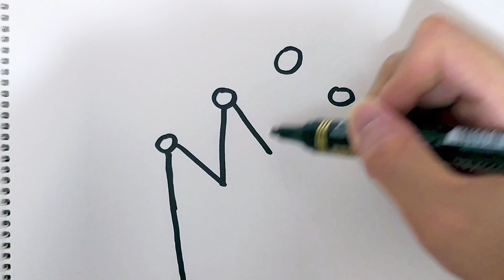How to draw a crown for kids step by step | 子供用の王冠を段階的に描く方法 | 아이들을위한 왕관을 단계별로 그리는 방법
如何逐步為孩子們畫皇冠
如何逐步为孩子们画皇冠
How to draw a crown for kids step by step
Çocuklar için adım adım nasıl bir taç çizilir
Hvordan man tegner en krone til børn trin for trin
Nola marraztu koroa umeentzako pausoz pauso
子供用の王冠を段階的に描く方法
Me pehea te tuhi i tetahi karauna mo nga tamariki ki te taahiraa
Carane nggambar makutha kanggo bocah kanthi langkah
Como debuxar unha coroa para os nenos paso a paso
Com dibuixar una corona per a nens pas a pas
ಹಂತ ಹಂತವಾಗಿ ಮಕ್ಕಳಿಗಾಗಿ ಕಿರೀಟವನ್ನು ಹೇಗೆ ಸೆಳೆಯುವುದು
कसरी बच्चाहरूको लागि चरणको लागि एक मुकुट कोर्न
Hoe om 'n kroon vir kinders stap vir stap te teken
Як намаляваць карону для дзяцей крок за крокам
Kaip žingsnis po žingsnio nupiešti vainiką vaikams
Esi see okpueze maka ụmụaka na-aga nzọụkwụ site na nzọụkwụ
Hvernig á að teikna kórónu fyrir krakka skref fyrir skref
Hogyan rajzoljunk koronát a gyerekeknek lépésről lépésre
Cara menggambar mahkota untuk anak -anak langkah demi langkah
Kumaha ngagambar makuta pikeun léngkah budak
कैसे बच्चों के लिए एक मुकुट आकर्षित करने के लिए कदम से कदम
બાળકો માટે પગલું દ્વારા પગલું કેવી રીતે દોરવું
Cómo dibujar una corona para niños paso a paso
Kako crtati krunu za djecu korak po korak
איך לצייר כתר לילדים צעד אחר צעד
Πώς να σχεδιάσετε ένα στέμμα για τα παιδιά βήμα προς βήμα
Ինչպես քայլ առ քայլ նկարել երեխաների համար
Addım-addım uşaqlar üçün bir tacı necə çəkmək olar
Momwe mungakokerere korona wa ana a Status
কীভাবে ধাপে বাচ্চাদের জন্য একটি মুকুট আঁকবেন
Quam ad hauriendam coronam pro haedos gradus per gradus
Kā soli pa solim uzzīmēt vainagu bērniem
Comment dessiner une couronne pour les enfants étape par étape
چگونه یک تاج برای بچه ها قدم به قدم بکشید
Jak narysować koronę dla dzieci krok po kroku
Kuinka piirtää kruunu lapsille askel askeleelta
كيفية رسم التاج للأطفال خطوة بخطوة
Si të vizatoni një kurorë për fëmijët hap pas hapi
Как нарисовать корону для детей шаг за шагом
Как да нарисувате корона за деца стъпка по стъпка
Ungadweba kanjani umqhele wezingane ngesinyathelo ngesinyathelo
Балаларға арналған тәжді қалай салу керек
Sut i dynnu coron i blant gam wrth gam
Yuav ua li cas kos lub yas rau cov menyuam yaus kauj ruam los ntawm kauj ruam
Hvordan tegne en krone for barn trinn for trinn
ਬੱਚਿਆਂ ਲਈ ਕਦਮ-ਦਰ-ਕਦਮ ਕਰਨ ਲਈ ਤਾਜ ਕਿਵੇਂ ਕੱ draw ਣਾ ਹੈ
วิธีการวาดมงกุฎสำหรับเด็กทีละขั้นตอน
படிப்படியாக குழந்தைகளுக்கு கிரீடம் எப்படி வரையலாம்
పిల్లల కోసం కిరీటాన్ని ఎలా గీయాలి
Ki jan yo trase yon kouwòn pou timoun etap pa etap
Як намалювати корону для дітей поетапно
Bolalar uchun tojni bosqichma-bosqich chizish
بچوں کے لئے ایک تاج کس طرح قدم بہ قدم کھینچیں
Sida loo sawiro taajkii loogu talagalay carruurta talaabo talaabo ah
Kif tiġbed kuruna għat-tfal pass pass
Cara melukis mahkota untuk anak -anak langkah demi langkah
Како да нацртате круна за деца чекор по чекор
Ahoana ny fomba hisintonana satroboninahitra ho an'ny ankizy amin'ny dingana
चरण -दर -चरण मुलांसाठी मुकुट कसे काढायचे
ചുവടുവയ്ക്കനുസരിച്ച് കുട്ടികൾക്കായി ഒരു കിരീടം എങ്ങനെ വരയ്ക്കാം
វិធីគូរមកុដសម្រាប់កុមារមួយជំហានម្តង ៗ
Kiel desegni kronon por infanoj paŝon post paŝo
Giunsa ang pagdrowing og korona alang sa mga bata nga lakang sa lakang
Jak nakreslit korunu pro děti krok za krokem
Hoe u stap voor stap een kroon voor kinderen kunt tekenen
როგორ დავხატოთ გვირგვინი ბავშვებისთვის ეტაპობრივად
Jinsi ya kuchora taji kwa watoto hatua kwa hatua
Ako nakresliť korunu pre deti krok za krokom
Kako narisati krono za otroke korak za korakom
Kung paano gumuhit ng isang korona para sa mga hakbang -hakbang ng mga bata
Cách vẽ vương miện cho trẻ em từng bước
Чӣ тавр тоҷе барои кудакон ба қадам ба қадам ҷалб кардан мумкин аст
Како нацртати круну за децу корак по корак
ווי צו ציען אַ קרוין פֿאַר קידס שריט דורך שריט
Kuidas lastele krooni tõmmata samm -sammult
Conas coróin a tharraingt do na páistí céim ar chéim
Hur man ritar en krona för barn steg för steg
Come disegnare una corona per bambini passo dopo passo
Como desenhar uma coroa para crianças passo a passo
Хүүхдэд зориулсан титэм хэрхэн титэм зурах вэ
Yadda za a zana kambi don yara mataki-mataki
ວິທີການແຕ້ມມົງກຸດສໍາລັບເດັກນ້ອຍບາດກ້າວໂດຍຂັ້ນຕອນ
Wie zeichnet man eine Krone für Kinder Schritt für Schritt
ကလေးငယ်များအတွက်သရဖူကိုတစ်ဆင့်ပြီးအဆင့်ဆွဲရန်
පියවරෙන් පියවර ළමයින් සඳහා ඔටුන්නක් අඳින්නේ කෙසේද?
Bawo ni lati fa ade kan fun awọn ọmọde ni igbesẹ nipasẹ igbesẹ
아이들을위한 왕관을 단계별로 그리는 방법
Cum să desenezi o coroană pentru copii pas cu pas